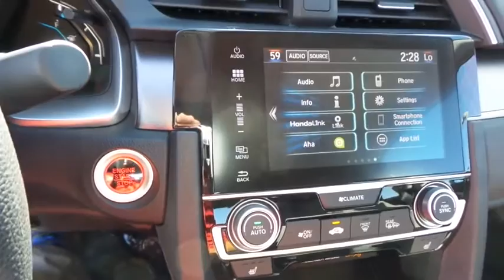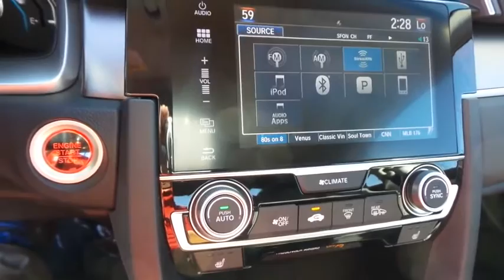2016 HONDA CIVIC Henderson, Las Vegas, Laughlin, St George, Flagstaff, AZ H163098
2016 HONDA CIVIC EX-T - Stock#: H163098 - VIN#: 19XFC1F38GE042605

VSA Electronic Stability Control (ESC),ABS And Driveline Traction Control,Side Impact Beams,Dual Stage Driver And Passenger Seat-Mounted Side Airbags,HondaLink Assist Emergency S.O.S,Low Tire Pressure Warning,Dual Stage Driver And Passenger Front Airbags,Curtain 1st And 2nd Row Airbags,Airbag Occupancy Sensor,Rear Child Safety Locks,Outboard Front Lap And Shoulder Safety Belts -inc: Rear Center 3 Point, Height Adjusters and Pretensioners,Back-Up Camera,Honda LaneWatch Right Side Camera,Reclining Heated Front Bucket Seats -inc: driver seat manual height adjustment and adjustable head restraints,6-Way Driver Seat -inc: Manual Recline and Fore/Aft Movement,4-Way Passenger Seat -inc: Manual Recline and Fore/Aft Movement,60-40 Folding Bench Front Facing Fold Forward Seatback Rear Seat,Manual Tilt/Telescoping Steering Column,Front Cupholder,Rear Cupholder,Compass,Valet Function,Power Fuel Flap Locking Type,Remote Releases -Inc: Power Cargo Access,Cruise Control w/Steering Wheel Controls,HVAC -inc: Underseat Ducts,Dual Zone Front Automatic Air Conditioning,Glove Box,Driver Foot Rest,Interior Trim -inc: Metal-Look Instrument Panel Insert, Metal-Look Door Panel Insert, Metal-Look Console Insert and Metal-Look Interior Accents,Full Cloth Headliner,Metal-Look Gear Shift Knob,Day-Night Rearview Mirror,Driver And Passenger Visor Vanity Mirrors w/Driver And Passenger Illumination,Full Floor Console w/Covered Storage and 1 12V DC Power Outlet,Front Map Lights,Fade-To-Off Interior Lighting,Carpet Floor Trim and Carpet Trunk Lid/Rear Cargo Door Trim,Cargo Space Lights,Instrument Panel Bin, Driver / Passenger And Rear Door Bins,Delayed Accessory Power,Power Door Locks w/Autolock Feature,Systems Monitor,Outside Temp Gauge,Digital/Analog Display,Seats w/Cloth Back Material,Manual Adjustable Rear Head Restraints,Sliding Front Center Armrest and Rear Center Armrest,1 Seatback Storage Pocket,Perimeter Alarm,Engine Immobilizer,1 12V DC Power Outlet,Air FiltrationIntegrated Roof Antenna,Tir